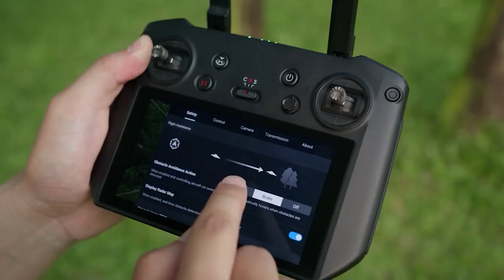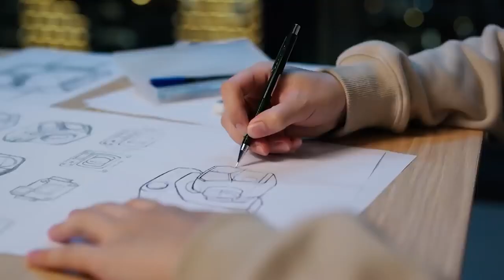매빅3프로 출시, DJI가 신제품 가격을 책정하는 기준은 무엇인가?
이번 영상은 매빅3프로의 출시 소식 및 이해할 수 없는 가격 이야기입니다.

매빅3클래식+DJI RC = 2,070,000 (4/3 24mm)
매빅3+DJI RC = 2,620,000 (4/3 24mm, 1/2" 166mm)
매빅3프로+DJI RC = 2,620,000 (4/3 24mm, 1/1.3" 70mm, 1/2" 166mm)